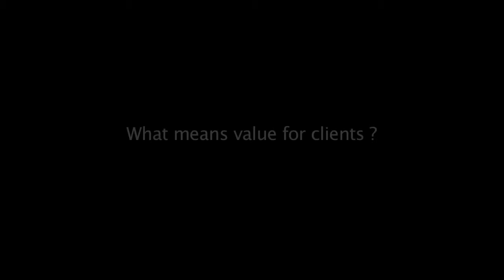What means value for clients